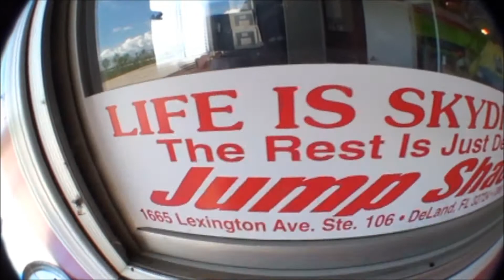Adventure Skydiving 2012 - Tandem Jump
Adventure Skydiving in Steinbach, Manitoba last Fall, 2012, HD. I'm finally uploading it now, it's of me and my instructor Sabry tandem skydiving, along with my mom and her instructor, and the pilot Teigh. My sister Lexy, and dad were in the other plane. It was one of the best things I've ever done in my life, so much fun!

Not my best video edit, or my best look (unless goggles and an egg head helmet work for you) but it was definitely a good time regardless.